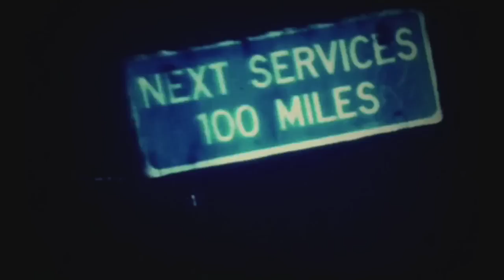127 Hours: Grindhouse Cut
Edited by Shane Reid